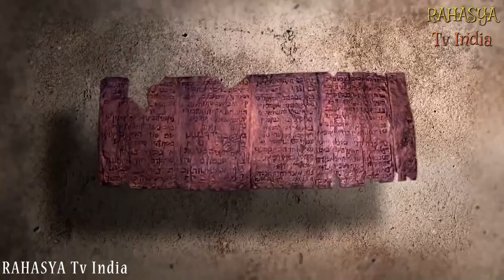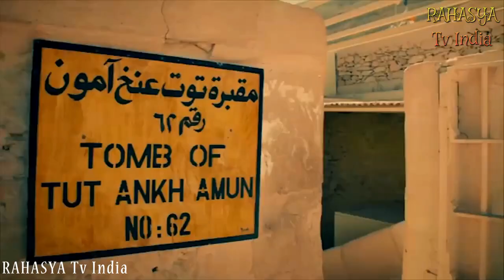वैज्ञानिक भी हैरान हैं इन खोजों से || 10 Most Incredible Recent Archaeological Discoveries - 4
9. Oldest Known Work Of Art
If you thought the Lascaux cave paintings were the oldest works of art in the world, like most of us, then surprise!! Scientists recently discovered a cave painting in Indonesia that’s been dated back to approximately 44,000 years ago, which makes it the oldest known work of art on the planet.

8. Aztec Sacrifices
Recently in 2019, archaeologists discovered sacred offerings on what was once an Aztec ritual platform. Their incredible find may finally lead to an Aztec emperor’s tomb. So far none have ever been uncovered.

7. Temple From A ‘Water Cult’
Researchers recently uncovered the remains of a temple from 3000 years ago in Peru which they think was used by a prehistoric Cult of Water for fertility ceremonies. This would place its construction square in the middle of the stone age. But interestingly, this discovery marks the first stone age temple discovery in the region; it was located in the Huaca El Toro archaeological site in Oyotùn, Peru, nestled in between two rivers which are inside of the Zaña Valley, and it’s the only one of its kind in the area.

6. Emperor Nero’s ‘Sphinx Room’
In 2018 conservationists, who were working on the restoration of Emperor Nero's palace in Rome, found something completely unexpected- a secret underground chamber. Inside was a series of colorful animal frescoes, which depicted images of panthers, centaurs, and a sphinx.

5. Ancient Humans In Idaho
In 2019, archaeologists uncovered the remnants of human activity from around 16,600 years ago… in Idaho, no less! These discoveries shed new light on how humans must have travelled in prehistory, indicating where they went as they explored the Americas. They discovered these remnants at Cooper’s Ferry, an archaeological digging site that’s located around the Salmon River in Cottonwood, Idaho.

4. Romulus’ Tomb
Archaeologists recently discovered a tomb from millennia ago that the ancient Romans thought of as the burial chamber of Romulus, the mythical founder of Rome! While most researchers don’t think that Romulus ever actually existed, it’s clear that the tomb was revered as if it was his. As the legend goes, Romulus, along with Remus, his twin, were the sons of Rhea Silvia and the god of war himself, Mars.

3. USS Nevada
We all know that Navy ships are durable and hard to sink. But there may be one ship among all of the Navy’s fleet that stood above the rest for decades. The USS Nevada made it through World War II, even though it was built in 1912. It made it through a number of other insane trials and tribulations as well, surviving nuclear and ammunition tests.

2. Megalithic Monument
When you hear about the Neolithic age, you probably think about the megalithic structures of Europe, which are pretty popular. But structures in Middle Eastern countries from the same period are less well known, even though they are equally impressive. In 2020, archaeologists added yet another one of these to the list; deep inside Dûmat al-Jandal, an ancient oasis which contains a number of ruins in Saudi Arabia, they discovered a large triangular platform in the middle of nowhere.

1. Temple of Nageswara Swamy
Recently, villagers in a tiny Indian village unearthed a remarkable discovery; the remains of a well-preserved temple that had been lost to time since the 1850s. It was found in Perumallapadu, which is a village in the Nellore district of India. In about 1850 AD, the village was rendered unlivable, because the nearby Penna River was rising and kept flooding the village. When everyone moved away, the sand dunes engulfed the temple whole.